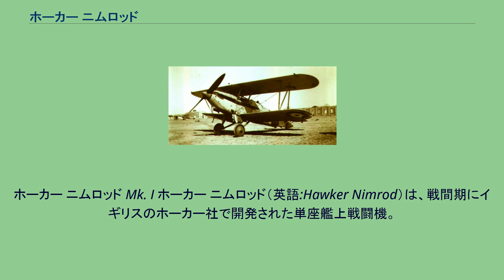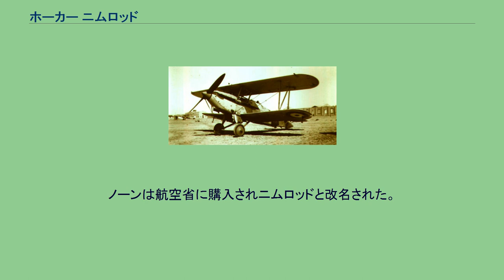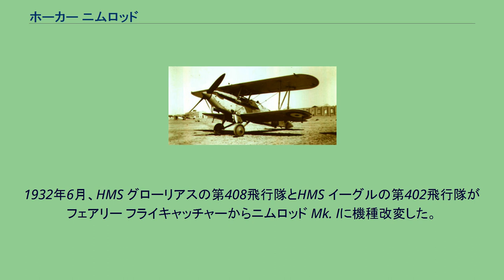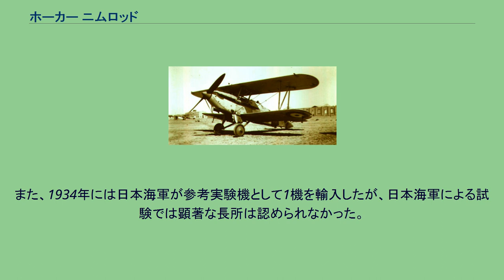ホーカー ニムロッド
ホーカー ニムロッド Mk. I ホーカー ニムロッド（英語:Hawker Nimrod）は、戦間期にイギリスのホーカー社で開発された単座艦上戦闘機。
ホーカー フューリーの派生型ではない。
フェアリー フライキャッチャーの後継艦上戦闘機を求める仕様N.21/26が1926年に発行されると、ホーカー社は自社開発した空冷星型ブリストル マーキュリーエンジン装備の単座艦上戦闘機原型機フープ（Hoopoe）のエンジンをロールス・ロイスの新型水冷エンジン（後のケストレル）に置き換えることを考えた。
1930年、仕様N.21/26の改定仕様N.16/30が発行されたとき、ホーカー社はフープにロールス・ロイス F.XIエンジンを装備した社内名称ノーン（Norm）という機体を開発済みだった。
ノーンは航空省に購入されニムロッドと改名された。
排気管延長、上翼と後部胴体内部への浮き袋装備、ケストレルIIMSエンジンへの換装などの改設計が行われた。
1932年6月にHMS イーグルで行われた空母適合試験に合格し、続いて行われたN.16/30で求められたフロート装備による水上試験にも合格し、量産発注がなされニムロッド Mk. Iとして採用された。
採用後も係留フックの追加、カタパルトフックの追加、ヘッドレストとフェアリングの追加などの小改造が実施された。
1933年、仕様N.11/33が発行され機体構造の強化、主翼への後退角追加などが施されたニムロッド Mk. IIが開発され、1935年から配備された。
後にMk. Iも含めてケストレルVエンジンへの換装、垂直安定板の面積拡大などが施された。
1932年6月、HMS グローリアスの第408飛行隊とHMS イーグルの第402飛行隊がフェアリー フライキャッチャーからニムロッド Mk. Iに機種改変した。
1933年の艦隊航空隊（FAA:Fleet Air Arm）の改編成により、ニムロッド Mk. IはHMS カレイジャスの第800中隊、HMS フューリアスの第801中隊、HMS グローリアスの第802中隊に配備された。
ニムロッド Mk. I/IIは1939年5月にグロスター シーグラディエータによって置き換えられるまで運用された。
最後の運用飛行隊は第802中隊であった。
また、1934年には日本海軍が参考実験機として1機を輸入したが、日本海軍による試験では顕著な長所は認められなかった。
日本海軍における名称はニムロッド艦上戦闘機（略符号AXH1）。